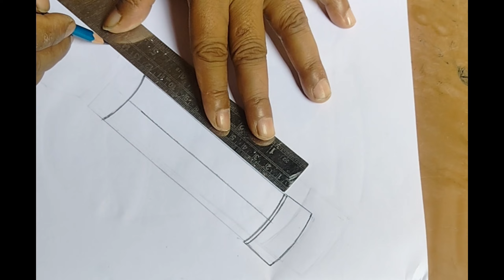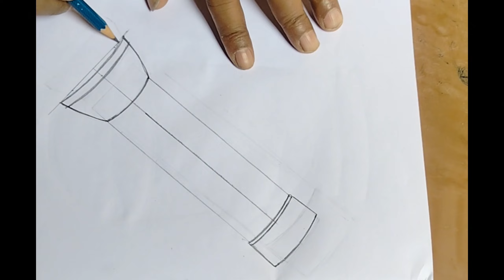यकीन रखिए आप भी एक दिन सुंदर चित्र बनाएंगे और परीक्षा में पाएंगे अच्छे अंक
how to make torch in minecraft .                             how to make torch.
shortstiktok as
how to make torch drawing.
how to make torch light.
how to make torch in minecraft without coa.l
how to make torch with paper.
how to make torch in lokicraft.
how to make torch glow in hand in.